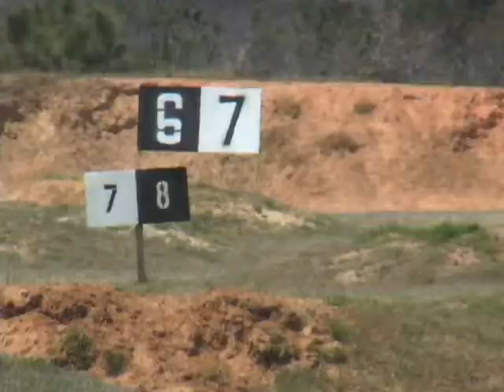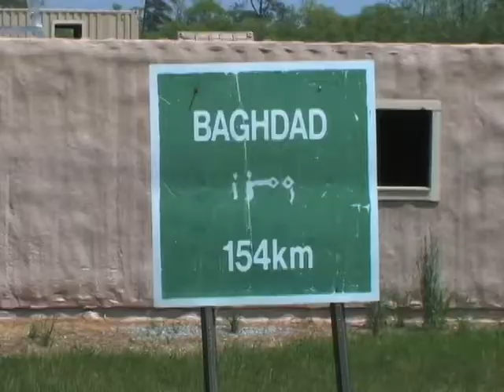IET video.mov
A video that I made for the Infantry Warfighter Conference featuring Initial Entry Training at Fort Benning, GA.